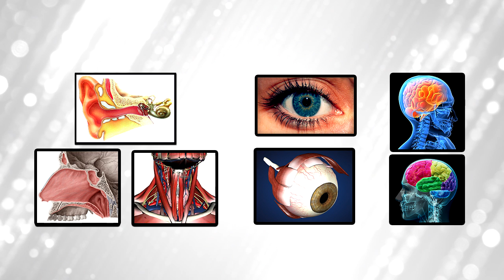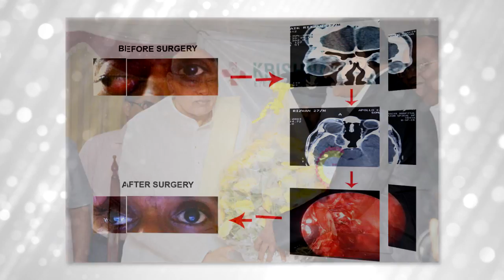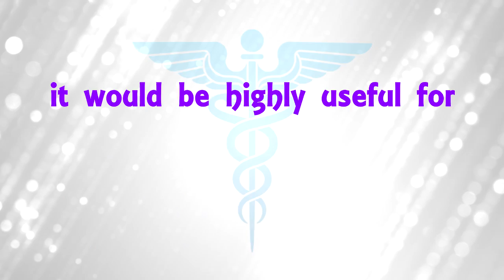Chennai International Congress Endo ORL and Skull Base - Dr G Sundhar Krishnan, Chennai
Dear Doctors / Fellow surgeons
  I am Dr. Sundhar Krishnan, Senior Head and Neck surgeon and I have done a Ph.D in Endoscopic Skull Base Surgery in Chennai.
It is my pleasure to invite all ENT, Ophthal and Neuro Surgeons to the,
“2016 Chennai International Congress Endo ORL and Skull Base” to be held from 26th-28th of February, at Hotel Accord Metropolis, T.Nagar, Chennai
It is the sixth live endoscopic workshop conducted by my own hospital “Krishna Eye and ENT Hospitals”, Chennai.
 This workshop hosts live surgeries with two way live interaction between the performing surgeon and the audience, lectures and there will be an exclusive quiz for the ENT post graduates
  This workshop will cover 20 to 22 live surgeries over two and a half days.
Surgeons from ENT, Ophthal and Neuro will surely be exposed to surgeries like optic nerve decompression orbital tumors, skull base tumors like pituitary adenoma, maxillary tumors, JNA, craniopharyngioma, CSF Rhinorrhoea. In the ear - endoscopic myringoplasty, tympanoplasty, ossiculoplasty, mastoidectomy, facial nerve decompressionand basic FESS.
  Stalwarts of older and younger generation have been roped in, ensuring the participants  to be enlightened with both knowledge and experience.
I am working as professor in Madras Medical College linked to Rajiv Gandhi Govt General Hospital and I have my own setup “Krishna Eye and ENT Hospitals”, Chennai.
 I have been using the Endoscope for Ear surgeries, Sinus surgeries and also skull base surgeries for 2 decades. I have performed over 5000 endoscopic surgeries, many of which were very challenging. I am very passionate about imparting practical knowledge from my huge experience.
This is an emerging field which is going to be THE FUTURE of Head and Neck surgery. If it is learnt with patience and mastered, it would be highly useful for all the doctors and patients as well. Kindly note the dates in your calendar.
Waiting to see you all there on February 26th, 27th and 28th of 2016, Accord Metropolis Hotel, Chennai.  Be there & Don’t miss it!!

Dr. Sundhar Krishnan